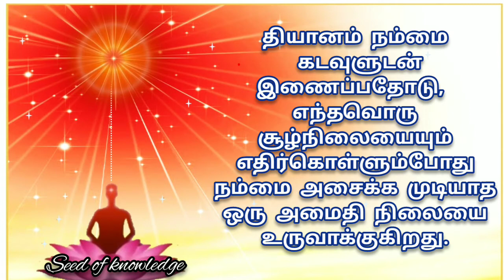Thought for Today || 29.08.2021 || Seed of knowledge